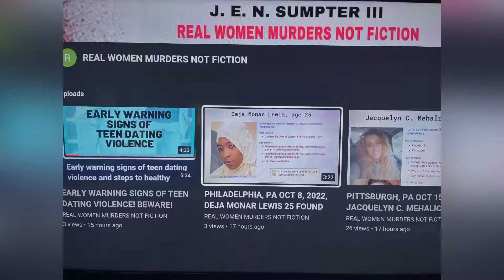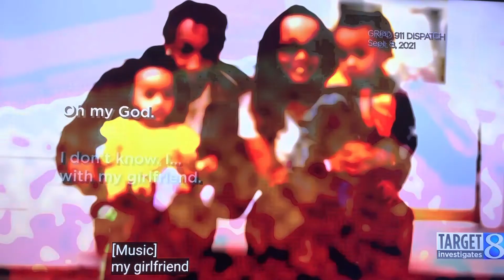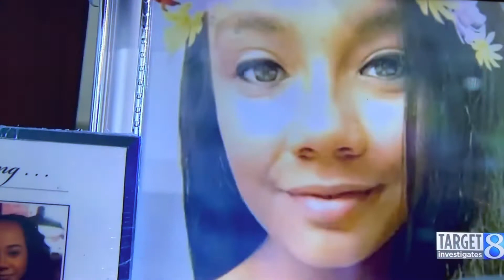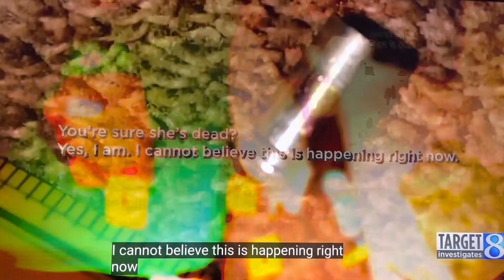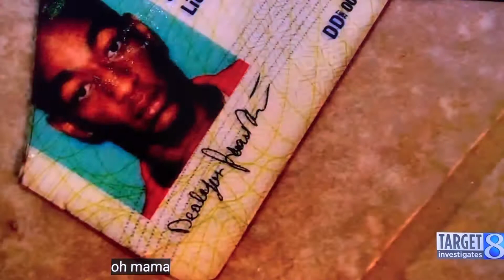GRAND RAPIDS, MI PUB SEP 12, 2022, 9 BULLETS, ZERO WARNING! FAMILY BLINDSIDED WHEN BF KILLED HIS GF!